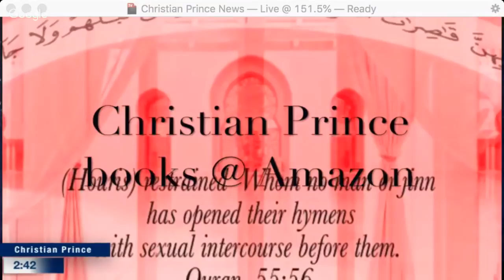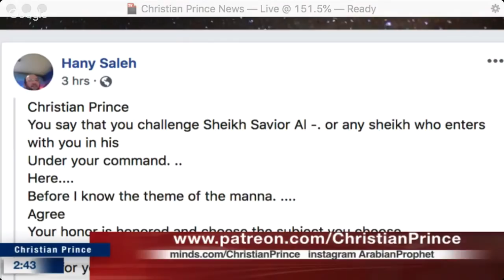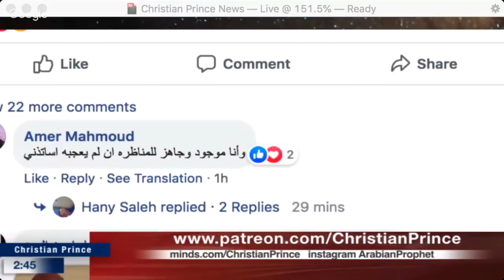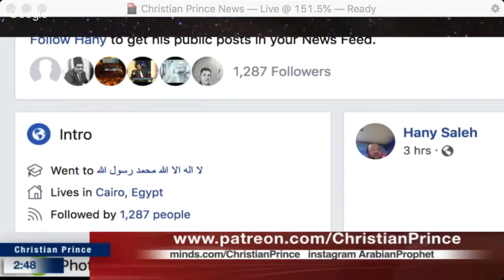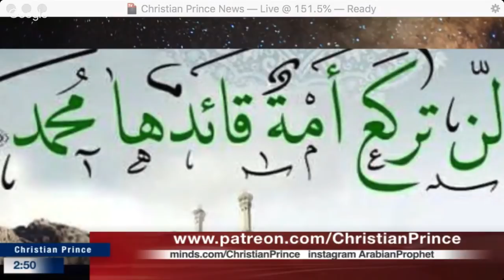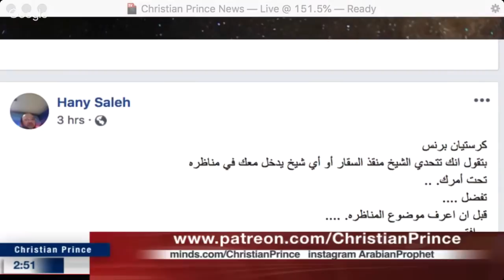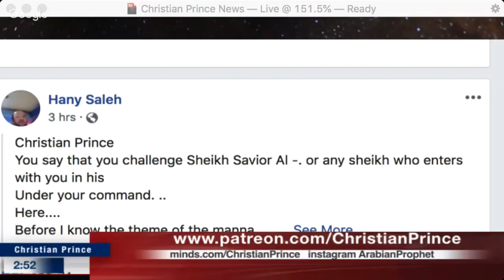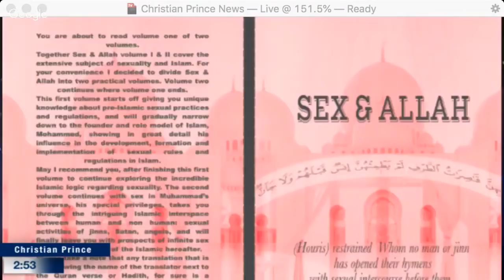Sheikh Hany Saleh vs Christian Prince fake challenge